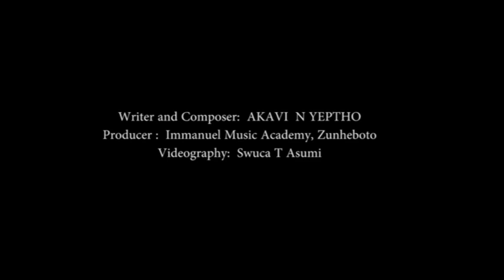AKAVI N. YEPTHO - SHOQHI HI PESU {With This Promise} | 2019